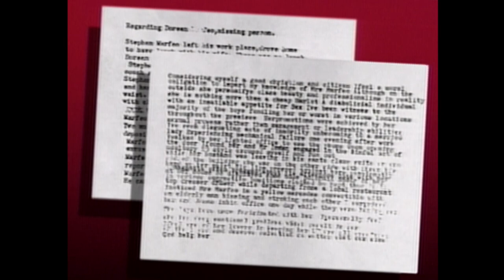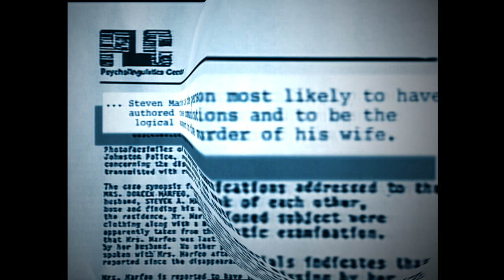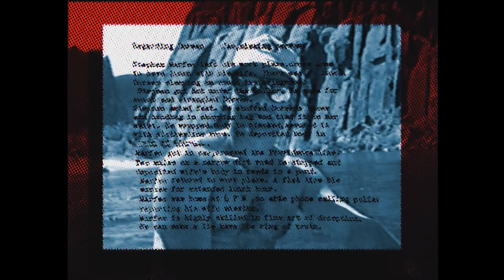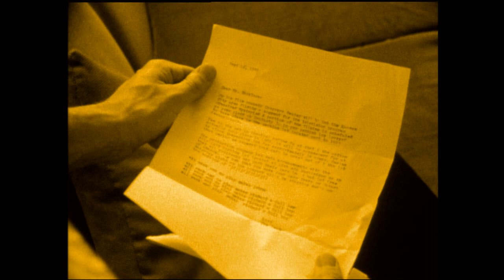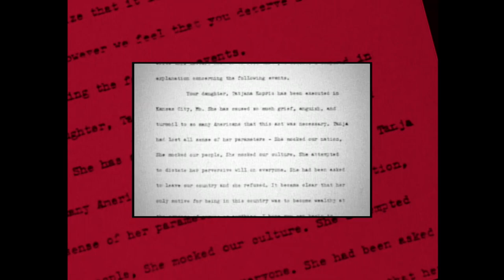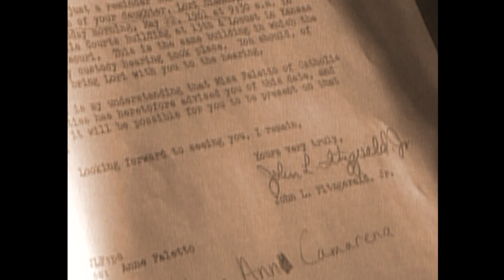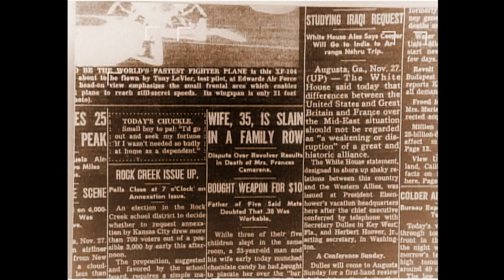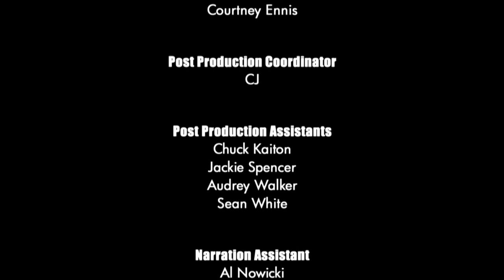Unsolved Mysteries with Dennis Farina - Season 6, Episode 4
This, Episode includes: Is Doreen Dead?, Kicked Out Killer, Suspect Turned Victim, Father Solanus Casey and Five Separated Siblings.